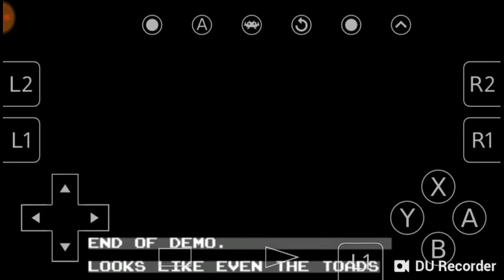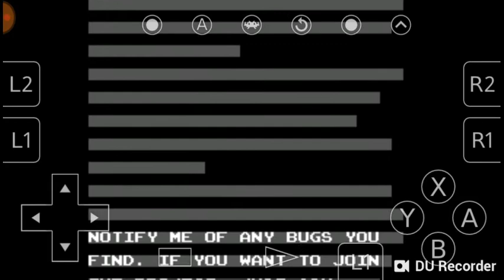Alex Kidd In Super Mario World (Demo)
A creator that made this goes by the name of Bluestreak94 and in my personal opinion with him editing games like this, he should be in the Sonic Research Group or be a member of Sonic Retro which is a site that contains creators of Sonic hacks.